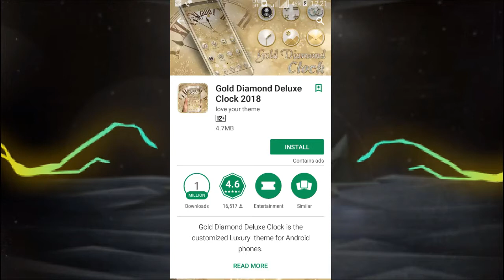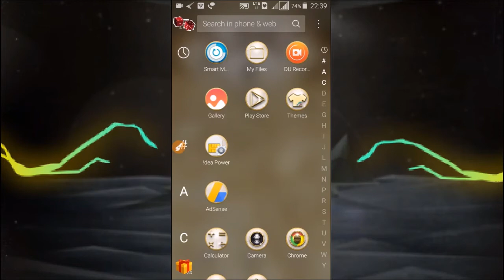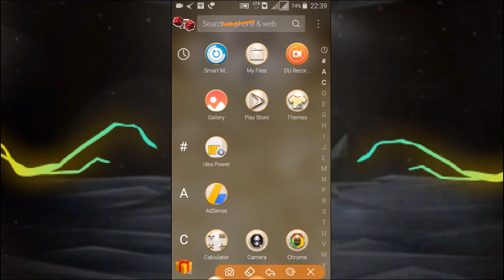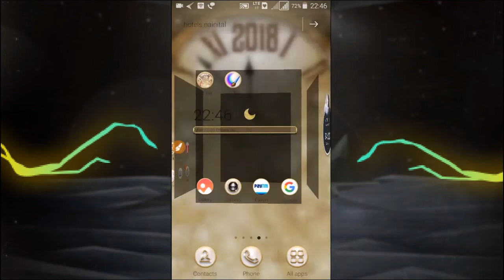Play store की इस App से लोग आपसे जलने लगेंगे / play store Most Amazing App 2018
Hello Friends
Is Video me ham apko play store ki Amazing App ke bare me btayenge jiski madad se aap apne Android Mobile ko ek beautiful Look de sakte hain or apne Mobile ko sabse hatke bna sakte h, jaanne ke liye Video dekhiye.

धन्यवाद